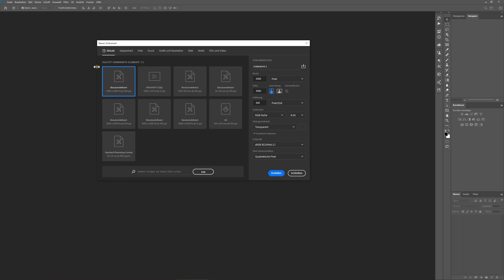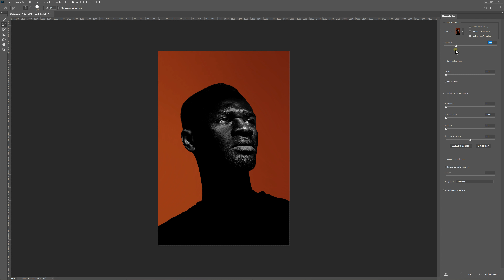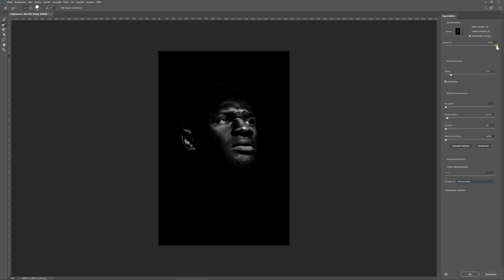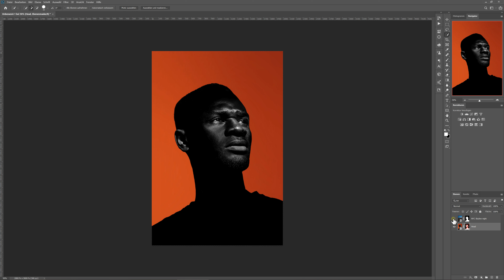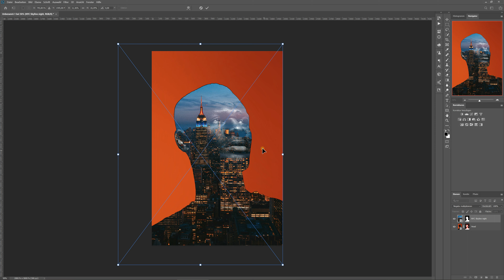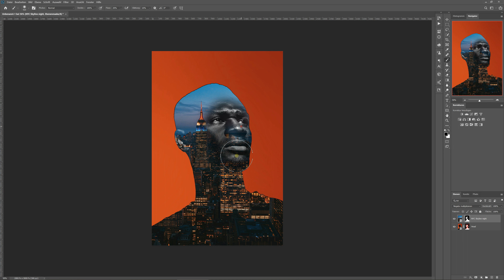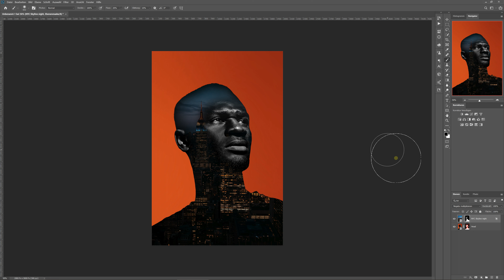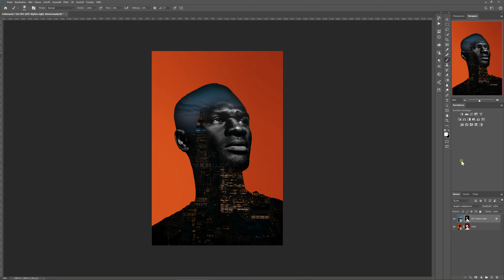Doppelbelichtung mit Photoshop 2020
In diesem Video zeige ich Euch eine Möglichkeit "Doppelbelichtungen" nachträglich in Photoshop mit beliebigen Bildern zu erstellen.
Behandelt werden die Themen Ebenen, Ebenenmasken, Mischmodus von Ebenen, Pinsel und Objektauswahl.

30 Tage kostenlos testen!